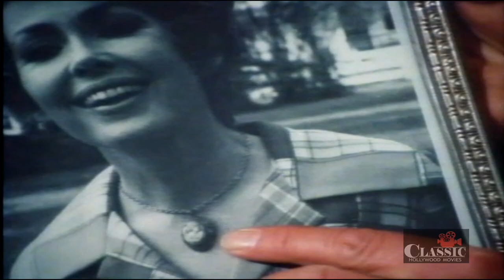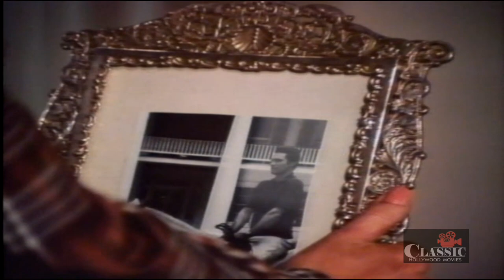Moon of the Wolf (1972) | Full Movie | David Janssen | Barbara Rush | Bradford Dillman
Moon of the Wolf (1972) Full Movie starring David Janssen, Barbara Rush, Bradford Dillman and is directed by Daniel Petrie. Written by Alvin Sapinsley, Les Whitten.

After several locals are viciously murdered, a Louisiana sheriff starts to suspect he may be dealing with a werewolf.

Director: Daniel Petrie
Writers: Alvin Sapinsley (teleplay), Les Whitten (novel) (as Leslie H. Whitten)
Stars: David Janssen, Barbara Rush, Bradford Dillman

Cast
David Janssen as Sheriff Aaron Whitaker
Barbara Rush as Louise Rodanthe
Bradford Dillman as Andrew Rodanthe
John Beradino as Dr. Druten
Geoffrey Lewis as Lawrence
Royal Dano as Tom Sr.
John Davis Chandler as Tom Jr.
Claudia McNeil as Sara
Paul R. DeVille as Hugh
Dan Priest as Sam
Robert Phillips as Deputy
Serena Sande as Nurse